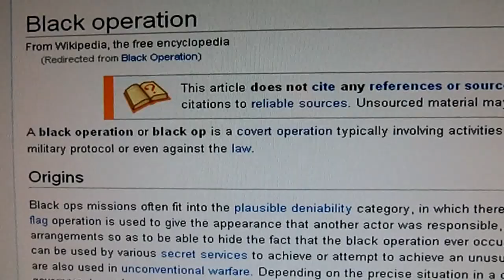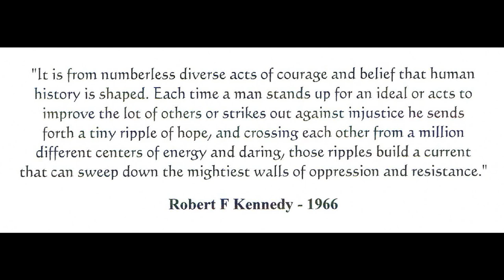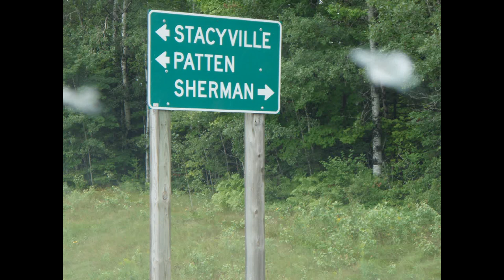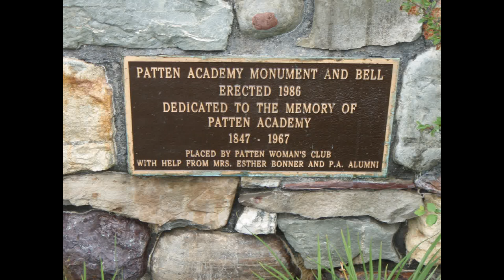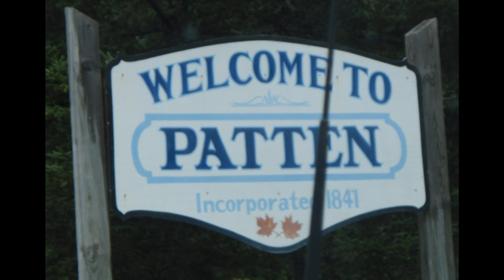"Operation Black Skulls" My Brother, a US Covert Operative & Our Constitutional Rights.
Operation Black Skulls

Title:  My Son shares my Sir Name and was picked out as a US Black Operative code named "Black Skulls"

Good day my friends. This is a true story of events that unfolded in the early '70s under the opuses of the US military. The operation was code named "Black Skulls" and my brother was drawn in to that covert operation. I am Michael E, narrator of this story.

Please note my brother was pretty tight lipped about all this. Who would really want to bring it up or remember those evil days? The story I tell that unfolds in this video is as true to fact as the information I received and can recall recollections of what I was told first hand from both young and old Ernie. There's allot emerging in our society in this new awakening. More information is coming forth. Perhaps threw this process we can all heal and move forward in a positive way as Americans. To that end I dedicate this video. I have released all rights to this video so that if you wish you may share this story in the hopes others will come forward with their own stories. Perhaps we can then fill in some of the missing pieces.

Thank you in advance for your time and attention! God bless all!

Are you aware or know of similar situations or stories that reflect this story?